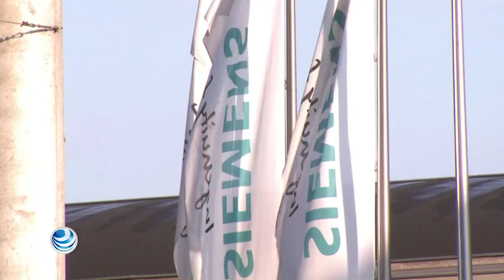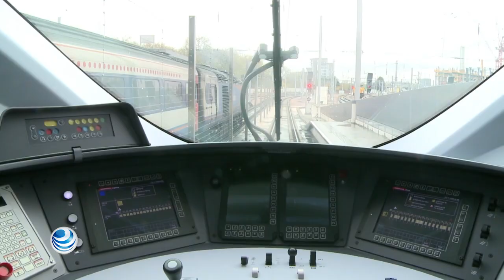Unión Europea rechaza propuesta de fusión entre Siemens y Alstom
La Comisión Europea rechazó el miércoles la fusión de la empresa ferroviaria alemana Siemens y de su rival francesa Alstom, que había sido anunciada con bombos y platillos en 2017 como el nacimiento de una especie de Airbus en el sector ferroviario frente a la competencia china.